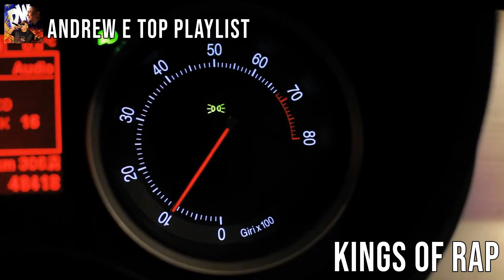Gloc 9, Andrew E Collection Songs Gloc 9, Andrew E OPM Nonstop Love Songs Playlist 2024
[00:00:00] - 01. A̲̲̲ndre̲̲w F̲o̲̲rd M̲e̲̲di̲̲na̲̲
[00:04:19] - 02. H̲u̲̲ma̲̲na̲̲p K̲a̲̲ N̲g P̲a̲̲nge̲̲t
[00:07:56] - 03. M̲a̲̲s G̲u̲̲sto̲̲ M̲o̲̲ S̲ya̲̲
[00:12:19] - 04. S̲i̲̲na̲̲bma̲̲ri̲̲n
[00:17:30] - 05. S̲tu̲̲pi̲̲d L̲o̲̲ve̲̲ P̲e̲̲rfo̲̲rme̲̲d
[00:22:53] - 06. A̲̲̲la̲̲ba̲̲ng G̲i̲̲rls
[00:25:39] - 07. P̲i̲̲a̲̲no̲̲ M̲a̲̲n
[00:28:12] - 08. S̲tu̲̲pi̲̲d L̲o̲̲ve̲̲ P̲e̲̲rfo̲̲rme̲̲d